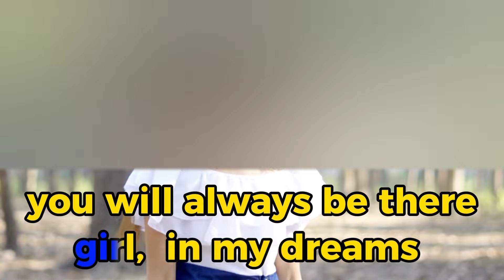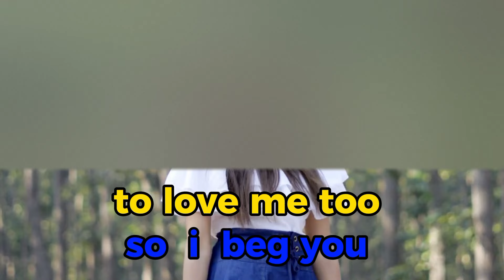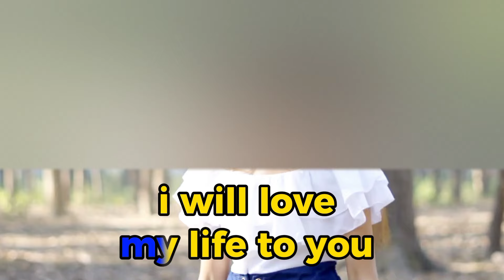GIRL BY LORD SORIANO KARAOKE